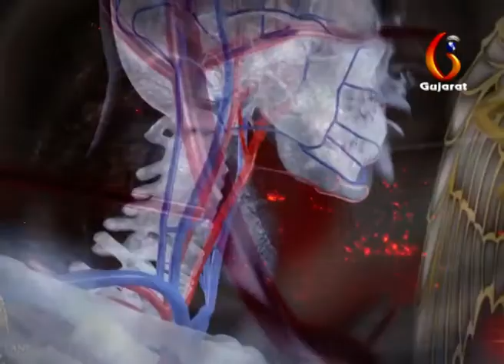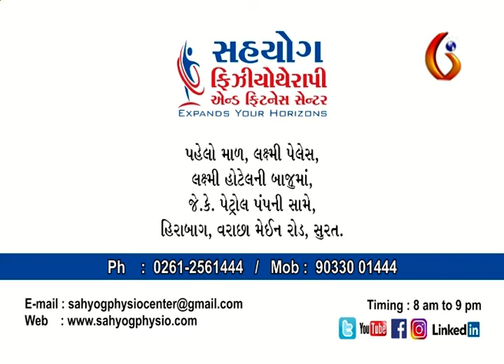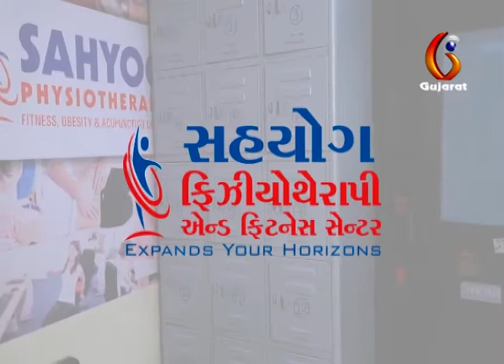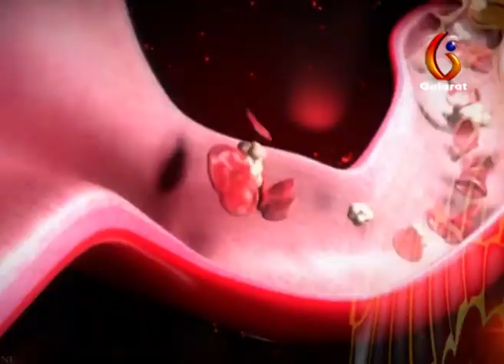SAHYOG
Gtpl gujarat news held a talk show on the problems of knee pain by the psycho Dr.Aafreen jasani and how to resolve it...